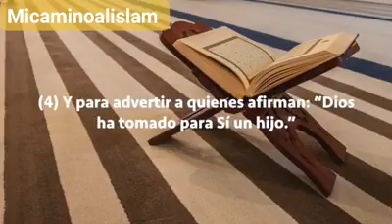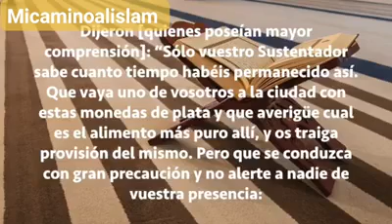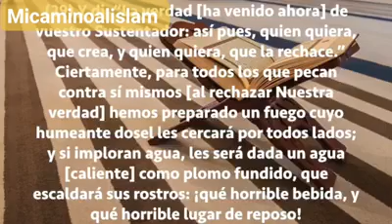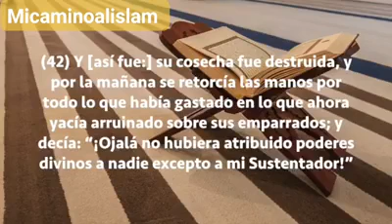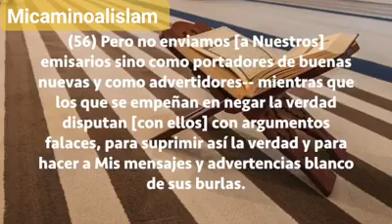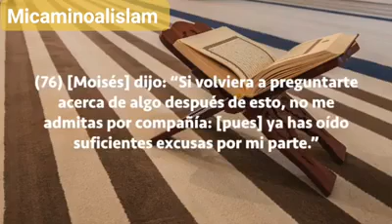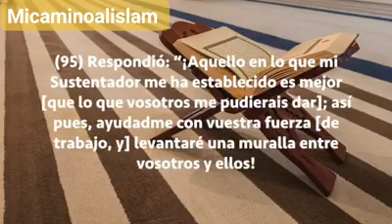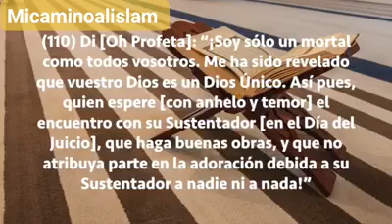Trés belle récitation du coran